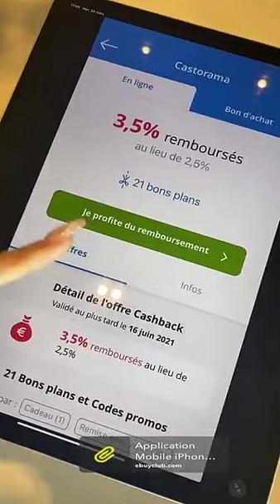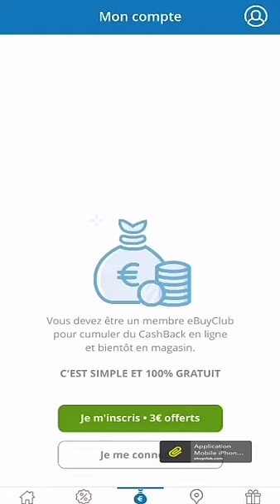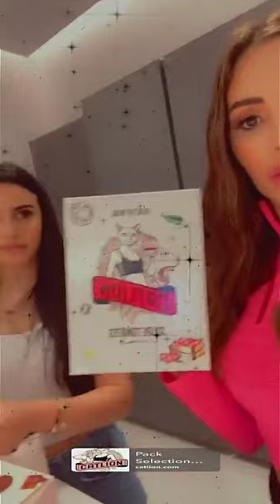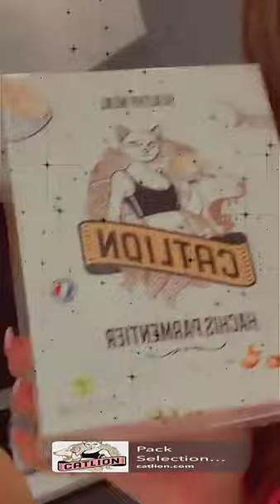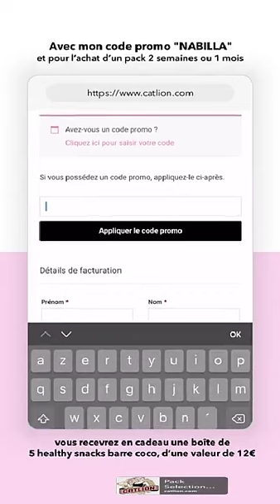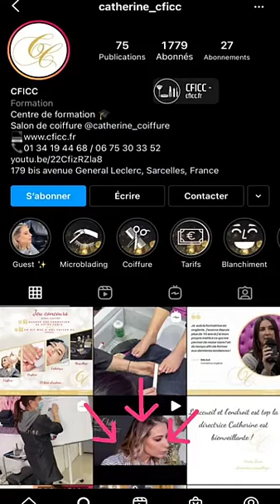NABILLA VERGARA - 26 Mars 2021